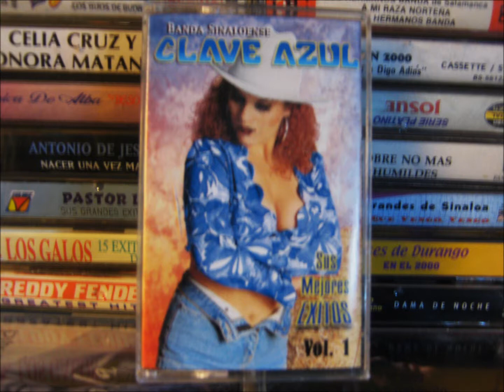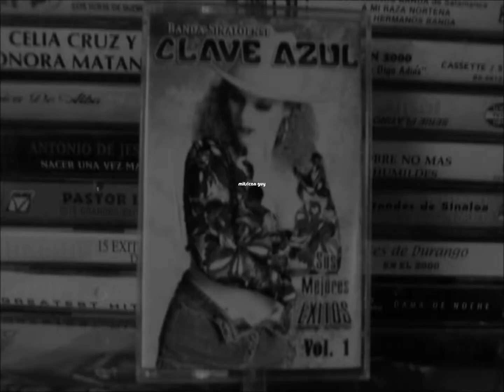banda clave azul por que vivir